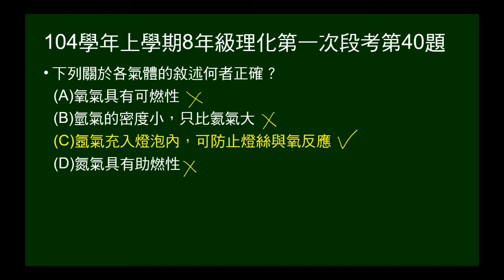104學年上8年級理化一段第40題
問關於各氣體的敘述何者正確。